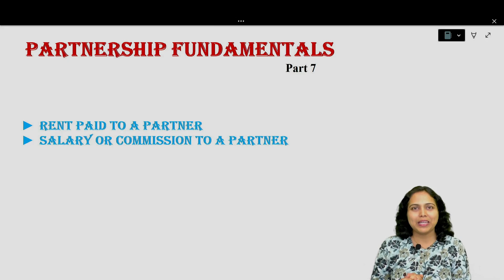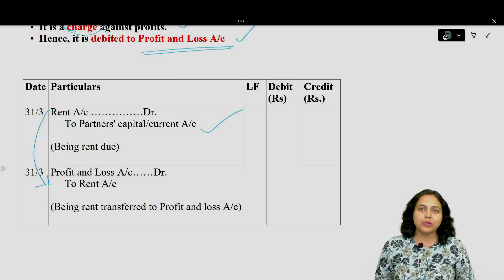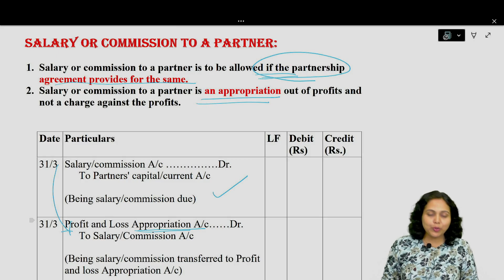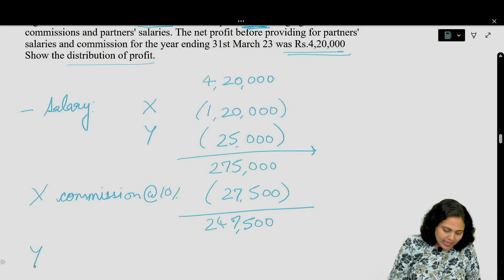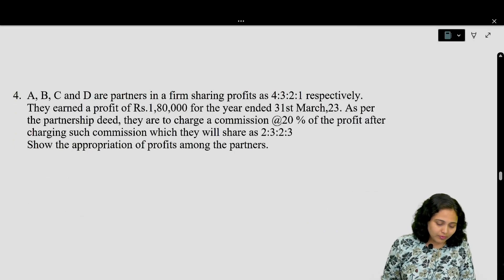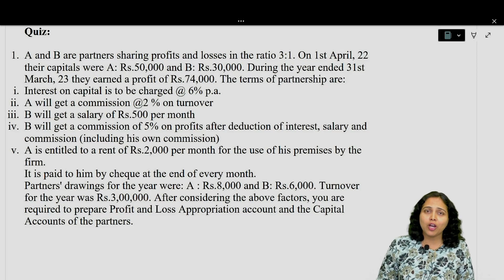Rent, Salary, Commission to a PARTNER | Partnership Fundamentals | Partners Commission, Salary, Rent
PRACTICAL Problems on Commission, Rent, Remuneration to a PARTNER | Partnership Fundamentals | 12th | CA

In this video we have covered problems of calculation of Salary, Rent and Commission to a PARTNER.

We will be covering entire course syllabus of Class 12 and CA on our channel. So be sure to watch and learn !!

Much Love,
Pooja

class 12 accounts chapter 2 accounting for partnership firm
12th Accountancy Guide